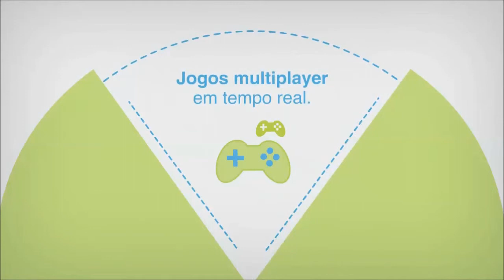Minhocom Redes Nova Geracao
Minhocom - Redes de Nova Geração do Vale do Minho

A Minhocom EIM, é a empresa criada no âmbito do projecto da Rede Comunitária do Vale do Minho, num modelo de Parceria Publica Privada entre os Municípios do Vale do Minho (Melgaço, Monção, paredes de Coura, Valença e Vila Nova de Cerveira), a DST e a Cellcraft.

A Minhocom é uma empresa intermunicipal (E.I.M.), detida em 51% por uma associação de Municípios abrangendo cinco Concelhos do Alto Minho e o restante capital subscrito, quase que na integra, pelo Grupo dst, em especial através da sua subsidiária destinada ao sector das telecomunicações: dstelecom S.A.

O conceito que a Minhocom adotou é o de um "operador de operadores", disponibilizando oferta grossista aos operadores de comunicações eletrónicas devidamente registados para operar em Portugal.